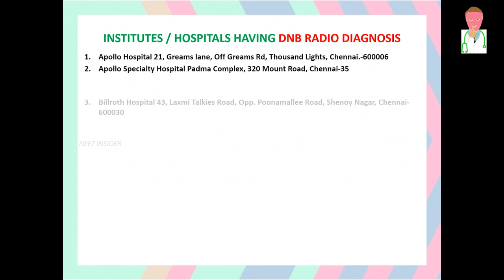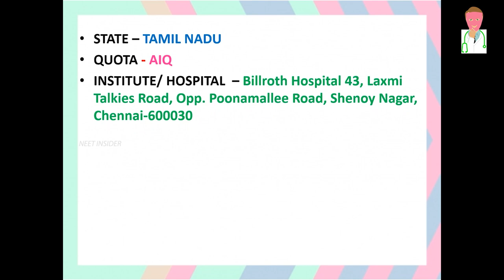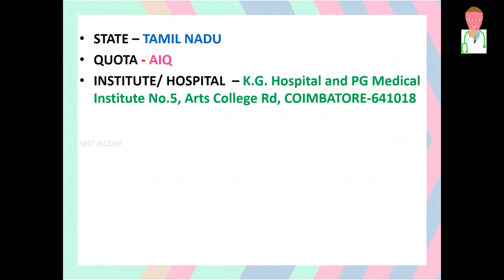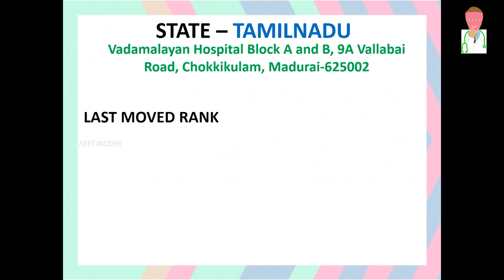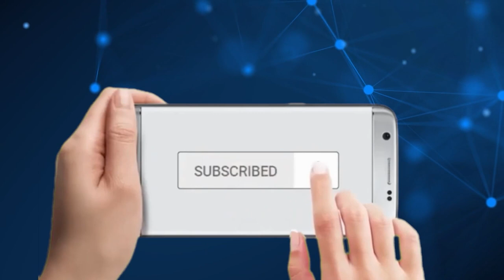DNB RADIO DIAGOSIS TAMILNADU/dnb closing rank 2020 category wise/dnb 2020 closing ranks/dnb 2020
HI @neetinsider1549  VIEWERS AND NEET PG ASPIRANTS
HERE WE COME WITH MOST WANTED VIDEOS FOR ALL
DNB VIDEOS FOR YOUR REFERNCES
KINDLY MAKE A USE OF IT
DNB RADIO DIAGOSISTAMILNADU/dnb closing rank 2020 category wise/dnb 2020 closing ranks/dnb 2020
DNB RADIO DIAGOSISTAMILNADU
STATE TAMILNADU
BRANCH DNB RADIO DIAGOSIS
WHICH WILL BE MORE USEFUL TO CHOOSE A SEAT AND HOSPITAL/ INSTITUTE IN TAMILNADU